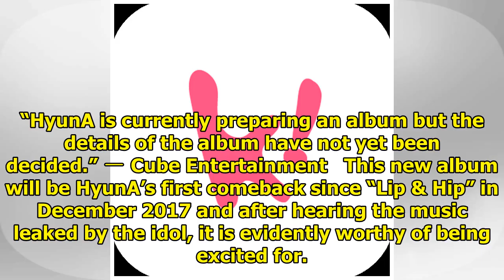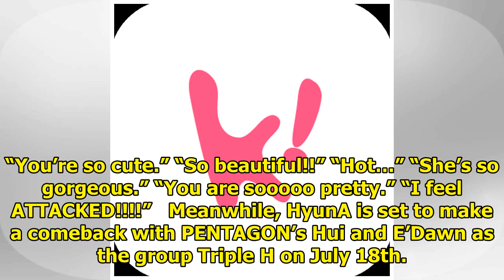HyunA Leaked Her New Song On Instagram And It’s Lit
HyunA recently leaked her new song on Instagram and everyone seems to agree that it’s sounding amazi...